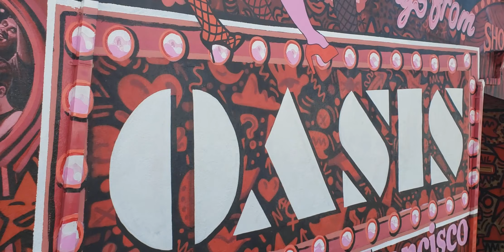SOMA District: Oasis Nightclub - Art Mural, San Francisco, CA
April Martin Chartrand, M.S.
++Fashion
+++Art
Design
Art Cards
Creation
Advanced Style
Defy Aging
DNA Heritage
BIPOC
Video Design: April Martin Chartrand, M.S.